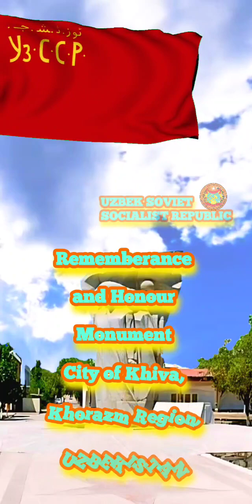UZBEK SOVIET SOCIALIST REPUBLIC 1918-1947 Anthem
U. S. ANTHEMS & Territories

UZBEKISTAN: HISTORICAL FLAGS and ANTHEMS

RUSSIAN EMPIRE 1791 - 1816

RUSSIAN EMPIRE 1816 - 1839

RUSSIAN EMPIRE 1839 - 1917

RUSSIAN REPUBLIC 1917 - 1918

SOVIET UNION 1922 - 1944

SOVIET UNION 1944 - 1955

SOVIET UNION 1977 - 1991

SOVIET UZBEKISTAN

REPUBLIC of UZBEKISTAN

_Flags made with WAVING FLAGS

: HISTORICAL FLAGS and ANTHEMS

TRANSCAUCASIAN DEMOCRATIC
 FEDERATIVE REPUBLIC

ALASH AUTONOMY

SOVIET KAZAKHSTAN

 REPUBLIC of KAZAKHSTAN